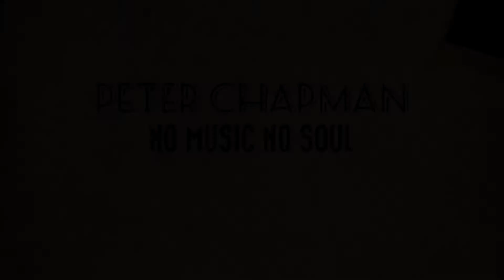Dusk - Peter Chapman Live at The Chapel DVD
Peter Chapman in full concert live at 'The Chapel' Prahran, Melbourne, Australia. Audio recorded by Salt Studios, mixed by James Ashton and mastered by Crystal studios. Visual filmed and edited by The Creative Foundry. Six piece band with Andrew Sylvio - Drums, Stewart Taylor - Bass, Cristian Barbieri - Electric/Acoustic guitars & Vocals, Adam Rigley - Keys & Vocals, Les Gyori - Violin.